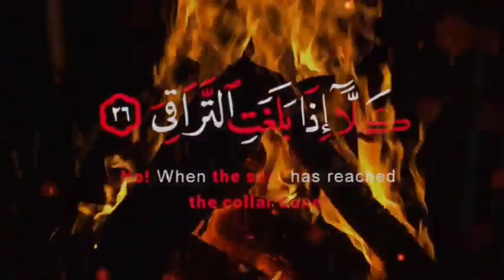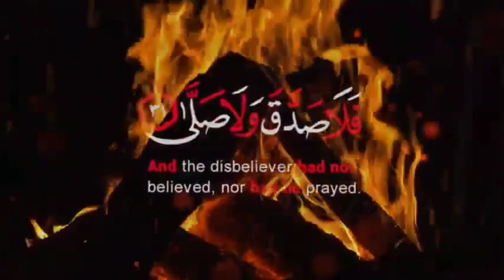Most Emotional & Soft Quran Recitation | Beautiful Voice | Amazing Quran Recitation | SohailAdvisor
Sport my chenal. SohailAdvisor

quran recitation
quran mp3
al Quran
quran pak

01.Surah Al-Fatihah
02.Surah Al-Baqarah
03.Surah Al-imran
04.Surah An-Nisa
05.Surah Al-Ma'idah
06.Surah Al- An'am
07.Surah Al- A`raf
08.Surah Al-Anfal
09.Surah At-Tawbah
10.Surah Yunus
11.Surah Hud
12.Surah Yusuf
13.Surah Ar-Ra`d
14.Surah Ibrahim
15.Surah Al-Hijr
16.Surah An-Nahl
17.Surah Al-'Isra
18.Surah Al-Kahf
19.Surah Maryam
20.Surah Taha
21.Surah Al-'Anbya'
22.Surah Al-Haj
23.Surah Al-Mu'minun
24.Surah An-Nur
25.Surah Al-Furqan
26.Surah Ash-Shu`ara
27.Surah An-Naml
28.Surah Al-Qasas
29.Surah Al-`Ankabut
30.Surah Ar-Rum
31.Surah Luqman
32.Surah As-Sajdah
33.Surah Al-'Ahzab
34.Surah Saba'
35.Surah Fatir
36.Surah Ya-Sin
37.Surah As-Saffat
38.Surah Sad
39.Surah Az-Zumar
40.Surah Ghafir
41.Surah Fussilat
42.Surah Ash-Shuraa
43.Surah Az-Zukhruf
44.Surah Ad-Dukhan
45.Surah Al-Jathiyah
46.Surah Al-'Ahqaf
47.Surah Muhammad
48.Surah Al-Fath
49.Surah Al-Hujurat
50.Surah Qaf
51.Surah Adh-Dhariyat
52.Surah At-Tur
53.Surah An-Najm
54.Surah Al-Qamar
55.Surah Ar-Rahman
56.Surah Al-Waqi`ah
57.Surah Al-Hadid
58.Surah Al-Mujadila
59.Surah Al-Hashr
60.Surah Al-Mumtahanah
61.Surah As-Saf
62.Surah Al-Jumu`ah
63.Surah Al-Munafiqun
64.Surah At-Taghabun
65.Surah At-Talaq
66.Surah At-Tahrim
67.Surah Al-Mulk
68.Surah Al-Qalam
69.Surah Al-Haqqah
70.Surah Al-Ma`arij
71.Surah Nuh
72.Surah Al-Jinn
73.Surah Al-Muzzammil
74 Surah Al-Muddaththir
75.Surah Al-Qiyamah
76.Surah Al-'Insan
77.Surah Al-Mursalat
78.Surah An-Naba'
79.Surah An-Nazi'aat
80.Surah Abasa
81.Surah At-Takwir
82.Surah Al-Infitaar
83.Surah Al-Mutaffifin
84.Surah Al-Inshiqaq
85.Surah Al-Burooj
86.Surah At-Tariq
87.Surah Al-A'la
88.Surah Al-Ghaashiyah
89.Surah Al-Fajr
90.Surah Al-Balad
91.Surah Ash-Shams
92.Surah Al-Lail
93.Surah Ad-Duha
94.Surah Ash-Sharh
95.Surah At-Tin
96.Surah Al-Alaq
97.Surah Al-Qadr
98.Surah Al-Baiyyinah
99.Surah Az-Zalzalah
100.Surah Al-Aadiyaat
101.Surah Al-Qari'ah
102.Surah At-Takaathur
103.Surah Al-Asr
104.Surah Al-Humazah
105.Surah Al-Feel
106.Surah Quraish
107.Surah Al-Maa'oon
108.Surah Al-Kauthar
109.Surah Al-Kaafiroon
110.Surah An-Nasr
111.Surah Al-Masad
112.Surah Al-Ikhlaas
113.Surah Al-Falaq
114.Surah An-Naas